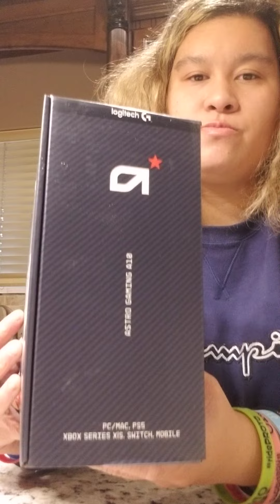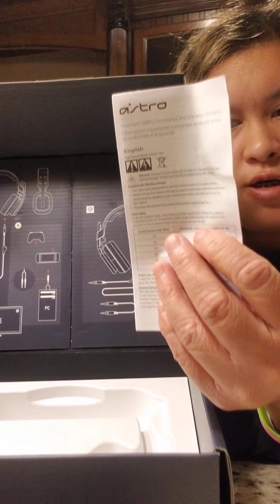logitech astro A10 Gen 2 Gaming headphones from Amazon.ca color white Unboxing cost $70.00 dollars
logitech  astro A10 Gen 2 gaming headphones

PC/Mac , PS5, Xobox series XIS , switch, Mobile

Works with Xibox Series XIS

tuned with astro audio v2

durable construction

long lasting comfort

flip to mute microphone

detachable 3.5 in like volume